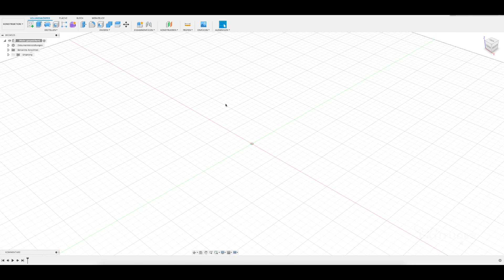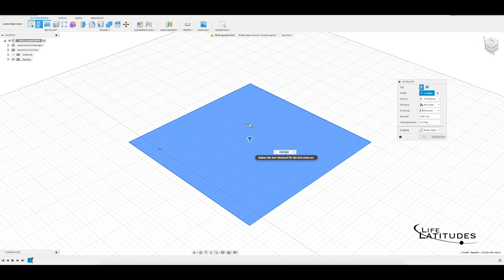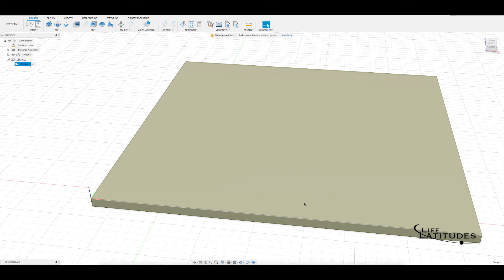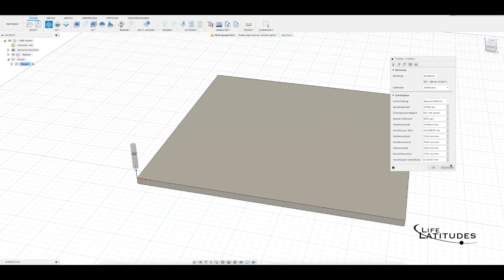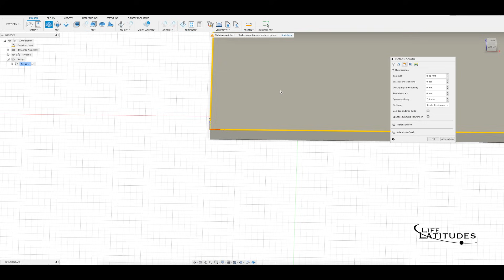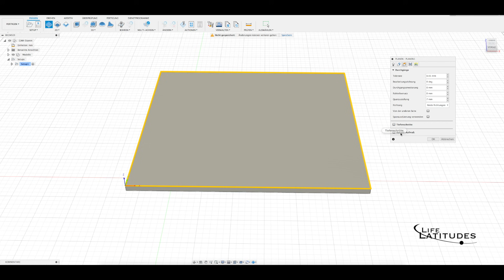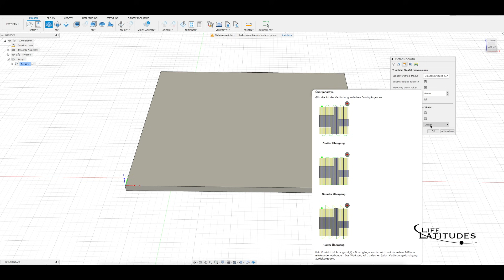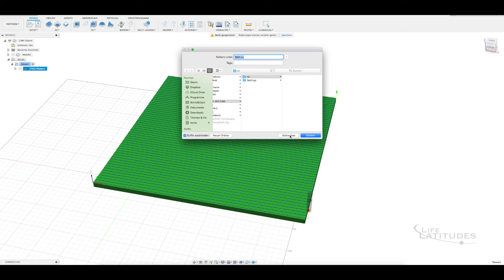CNC planen mit Fusion 360 | Warum du deine Opferplatte planen solltest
Was, wie und warum? CNC Planen mit Fusion 360 im Tutorial als Quick Tipp.
🔻 Materialliste der CNC Fräse und Werkstatt mit Links:🔻

🎁 Amazon Wunschzettel
❗️ SONDERANGEBOTE (befristet)❗️
Bis 30% auf Elektrowerkzeug
3D Drucker

🚩 1. (kleine) CNC - FRÄSE
Linearführung 600mm
Linearführung 300mm
Linearführung 500mm
 👉🏻   alternativ:
Linearführung MGN 12
Linearführung sbr20

Kugelgewinde Spindel 300mm (geht auch statt 200mm)
Kugelgewinde Spindel 500mm
Lagerblöcke für Spindel BF10/BK10
GT2 Zahnrad 20 Zähne 5mm
GT2 Zahnrad 20 Zähne 8mm
GT2 Zahnriemen 200mm x 10mm

Schrittmotoren NEMA17 HighTorque (65NCM)
Schrittmotor Nema 17 einzeln

🚩 Steuerung und Elektronik:
Arduino Uno
CNC Shield
Oder als KIT
Schrittmotortreiber (stärker für HighTorque)
Jumper für Microstepping
NumPad mit Funk
Netzteil 24 Volt 15 A
Netzteil 12 Volt 10 A

🚩 Spindel:
Aktuelle Square Spindel Luftgekühlt
Gleiche Spindel mit Wasserkühlung
Frequenzumrichter (bis2,2kw)
(günstigste)Spindel 500 Watt 12 Volt
(etwas bessere Spindel, da Brushless)

🚩  Oberfräsen Tisch
Oberfräser Satz

🚩. Absaugung
Blecheimer m. Deckel
Günstiger Staubsauger
Ein/Aus Schalter

🚩  Helfer die in keiner Werkstatt fehlen dürfen

🚩  Elektrische Maschinen
Tischkreissäge (bin echt happy damit)

🚩  Video Equipment für meine Videos
Mikrofon für Cam

📌 DOWNLOADS für euch, natürlich würde ich mich über eine Spende freuen😉